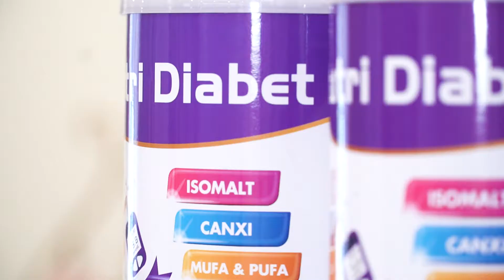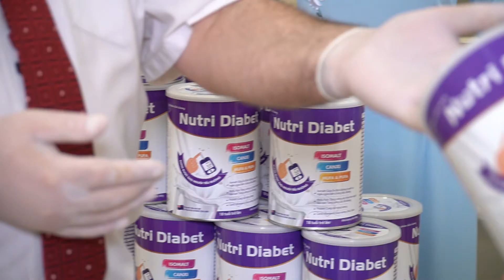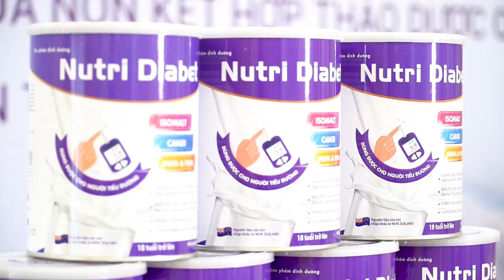Lễ công bố sữa tiểu đường Nutri Diabet-Công thức sữa non kết hợp thảo dược độc quyền từ New Zealand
Mới đây lần đầu tiên tại Việt Nam, ứng dụng thành công công thức sữa non kết hợp thảo dược độc quyền từ New Zealand, các nhà khoa học đã công bố và cho ra mắt sữa non tiểu đường Nutri Diabet. Mặc dù chỉ ra mắt cách đây không lâu nhưng sản phẩm đã nhận được rất nhiều đánh giá cao và phản hồi tích cực từ các chuyên gia đầu ngành và bệnh nhân sử dụng. Nutri Diabet được chứng minh là bước tiến vượt bậc trong ngành dinh dưỡng tiểu đường chuyên biệt hiện nay khi có thể mang lại hiệu quả ổn định đường huyết và ngăn ngừa biến chứng gấp 80 lần các loại sữa tiểu đường thông thường.
Lợi ích toàn diện của sữa non tiểu đường Nutri Diabet:
- Ổn định đường huyết, ngăn ngừa biến chứng liên tục trong 4 giờ
- Tăng thải Cholesterol, giảm mỡ máu, tốt cho tim mạch
- Duy trì hệ xương chắc khỏe, ngừa loãng xương
- Tăng sức đề kháng, hồi phục sức khỏe nhanh chóng, hạn chế tác dụng phụ từ quá trình ăn uống kiêng khem.
🌟 Nutri Diabet - Sữa non thảo dược chuyên biệt cho người tiểu đường